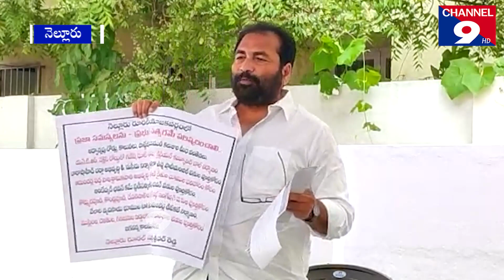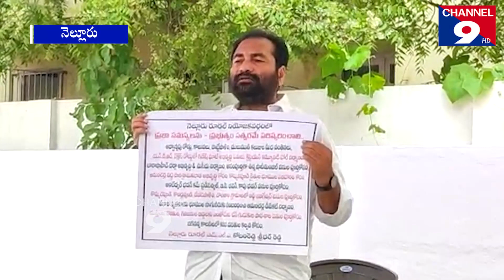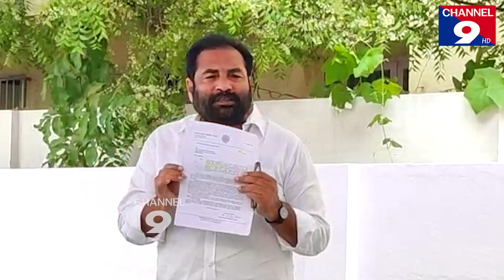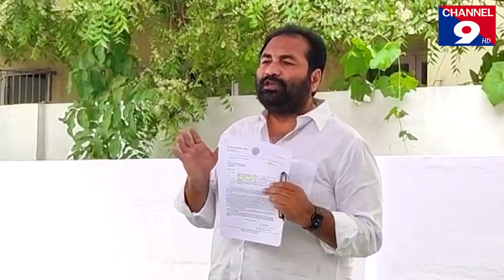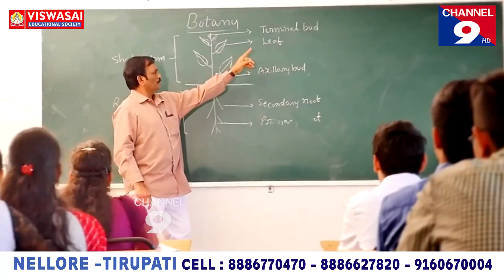కోటంరెడ్డి మాక్ అసెంబ్లీ